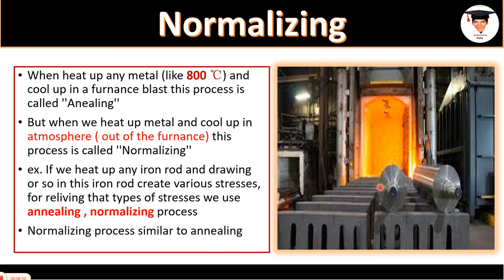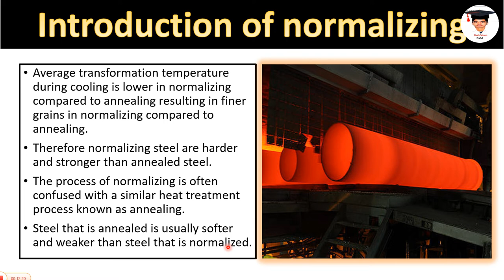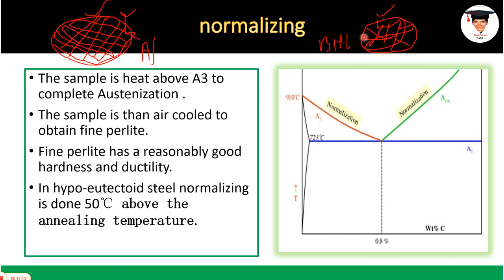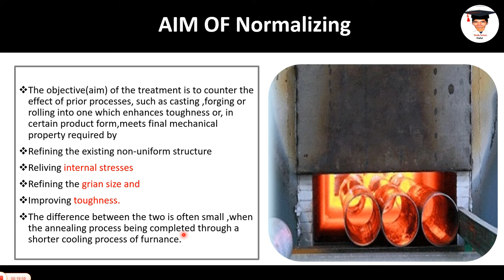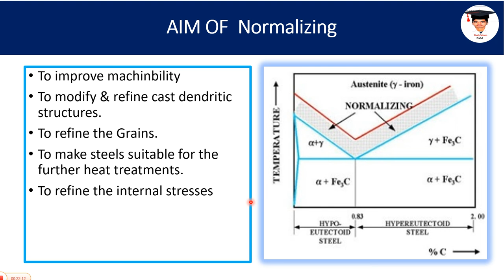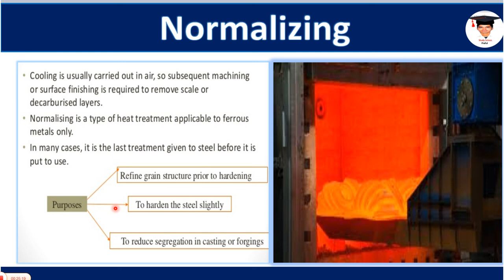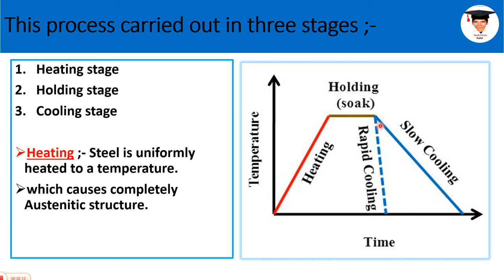"Normalizing process "(for mechanical, Mining, electrical and AMIE) IN HINDI & ENGLISH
Heat treatment process,  differences between Annealing and Normalizing
MATERIAL SCIENCE  & ENGINEERING